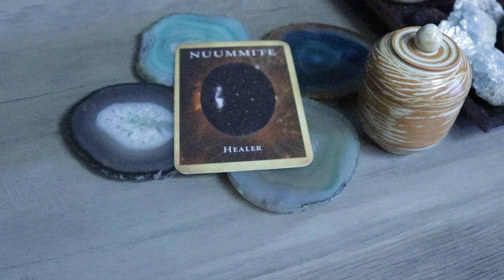Angel Daily Message January 22, 2020